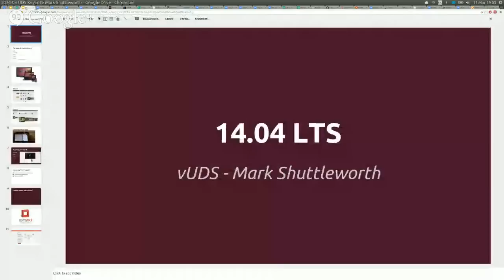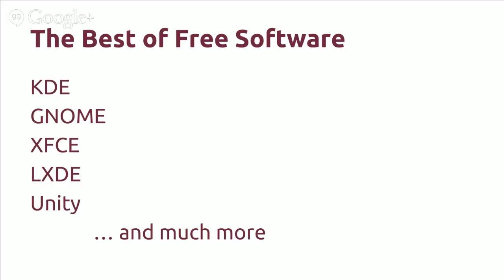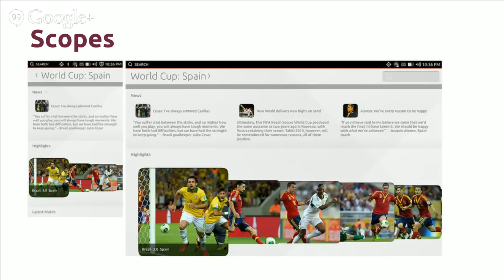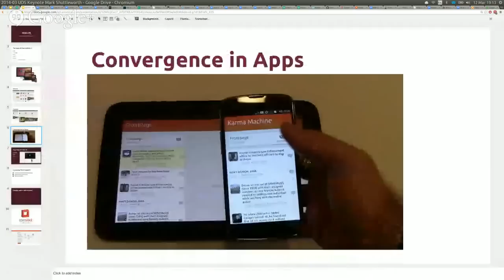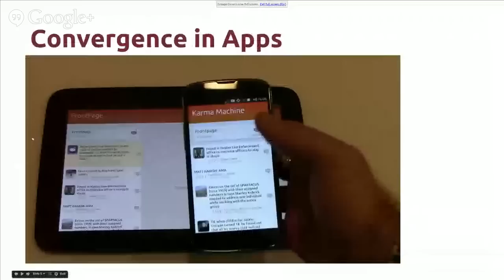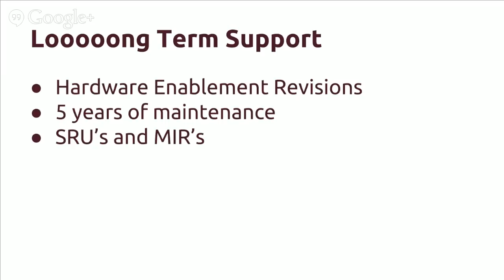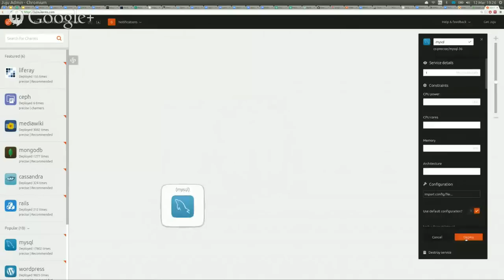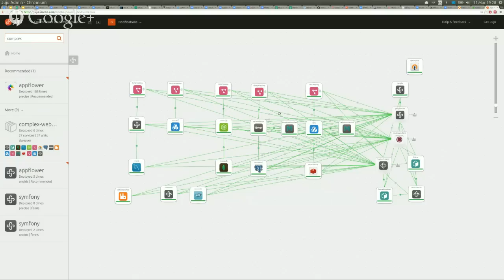Mark Shuttleworth Keynote - 14.03 Ubuntu Developer Summit